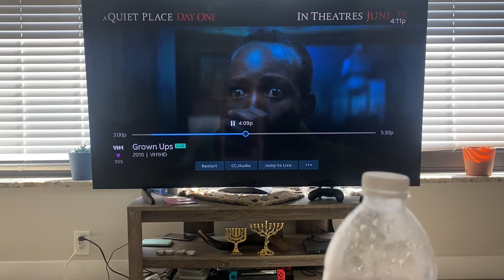See us Madness. We Don’t want to see you!